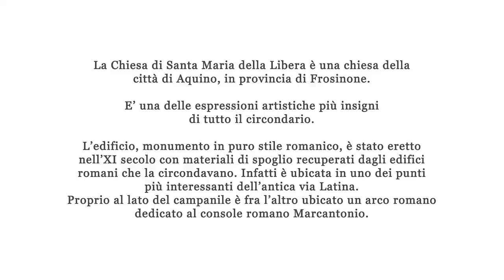STABAT MATER, S. Assad, A. Carrocci, G.B. Pergolesi. AMEDEO CARROCCI & LUCILLA SCARSELLA - Topic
Recording Studio: MStudio Center
Piano: Alfredo Musollino
Chitarra Classica: Amedeo Carrocci
Voce: Lucilla
AMEDEO CARROCCI & LUCILLA SCARSELLA - Topic
Photo: Stefano Gerardi
Producer: Amedeo Carrocci @2020

La composizione dello Stabat Mater fu commissionata a Pergolesi probabilmente nel 1734, dalla laica confraternita napoletana dei Cavalieri della Vergine dei Dolori di San Luigi al Palazzo, per officiare alla liturgia della Settimana Santa. Essa avrebbe dovuto sostituire la precedente versione di Alessandro Scarlatti, commissionata dalla medesima confraternita vent'anni prima. Nella stesura Pergolesi si mantenne fedele in linea di principio con l'esperienza di Scarlatti: simile è la strumentazione per archi e basso continuo, inalterata la presenza nelle parti solistiche delle due sole voci di soprano e contralto. Entrambi i compositori suddividono la sequenza in una serie di duetti ed arie solistiche, così come era di prassi nel XVIII secolo: i numeri musicali infatti sono 12 per Pergolesi e ben 18 per Scarlatti. Ciò indica quanto la versione pergolesiana sia più breve e più concisa rispetto alla precedente: infatti, considerando l'intera sequenza composta da 20 stanze, il rapporto fra i diciotto numeri musicali di Scarlatti è quasi di un numero per stanza. Il lavoro di Pergolesi quindi è più compatto, ma al contempo non rinuncia alla struttura tradizionale così accentuata in quello precedente, nonostante le concezioni armoniche e melodiche risultino innovative ed al passo con le tendenze della musica di scuola napoletana ed europea. In effetti, può essere stata questa la ragione che spinse la confraternita a sostituire il lavoro di Scarlatti con una composizione "alla moda". Le innovazioni nel campo della musica sacra, sebbene incontrino maggior difficoltà ad attecchire rispetto a quelle di altri generi, trovano invece un'unitaria compostezza nello Stabat Mater di Pergolesi: ciò avviene da un punto di vista stilistico grazie all'approdo ad una prospettiva più squisitamente sentimentale (teoria degli affetti), incentrata sul pathos del testo sacro e, da un punto di vista tecnico-compositivo, grazie all'alleggerimento degli austeri toni presenti nella versione scarlattiana. Ciò non implica un completo abbandono delle forme tipiche della tradizione sacra - presente per esempio nei richiami arcaizzanti di alcuni passaggi del "Fac, ut ardeat cor meum" - ma esse si compendiano in un perfetto bilanciamento con i drammatici trilli del Cujus animam gementem o nell'interpretazione dei toni dell'anima con il Fac me vere tecum flere.
Tali caratteristiche, fanno di questo lavoro uno dei più importanti esempi della musica italiana del '700.